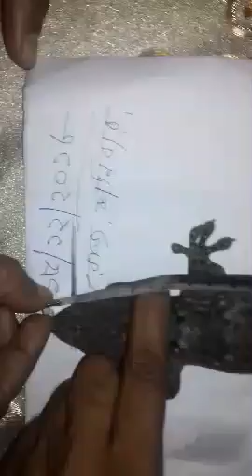Tokey Gecko গ্রামের বাংলায় পাওয়া যায় জার দাম অনে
আপনার পাশে থাকার মতো উপযোগী করে দিন।

শুধু মাত্র নতুনদের জন্য
আপনি কি আমারটা করবেন? স্কিন শর্ট দিয়ে প্রমান দেয়া হবে ১০০% সত্য. ।